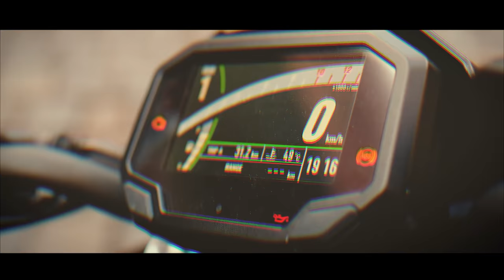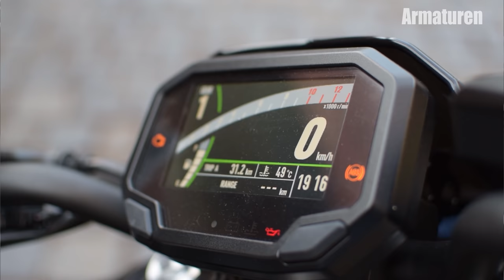Kawasaki Z650 (2020) TEST | Die Beste in ihrer Klasse...?!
Servus Leute,
hier mein erster Eindruck zur Kawasaki Z650 MY2020. Nach der Ninja 650 konnte ich nun auch ihre nackte Schwerster testen. Die "Z" macht wirklich einen unglaublich guten Job! Ob da die Konkurrenten noch mithalten können?

Übersicht:
00:00 - Vorstellung mit Bikeporn
02:09 - Sitzposition
03:46 - Armaturen
05:40 - Motor/Getriebe
08:15 - Optik/Sound
09:45 - Fahrwerk
13:19 - Bremsen
14:41 - Fazit

Bike:
Kawasaki Z650´20
68PS/ 64NM

Meine Ausrüstung:
X Kamera
X Objektiv
X Helmkamera
X Helmkamera2
X ND-Filter
X Sena
X Helm
X Crosshelm
X Brille
X Helm-Micro
X Micro
X Audiaufnahmegerät
X Tankrucksack
X Handschuhe
X Rückenprotektor
X Stiefel
X Crossstiefel